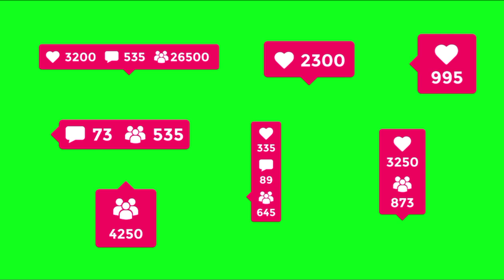🌹most popular birds in the* world +The Most Popular PET//Nature And Wildlife Video, Bird and animal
Birds Video.Mind Relaxing Video. shorts_viral.Beautiful birds.Best birds 2021

R chennle
yazir chennle
chennle
birds
beautiful
most beautiful birds